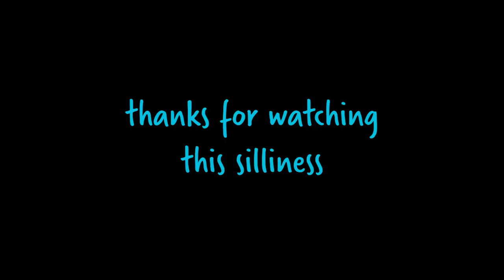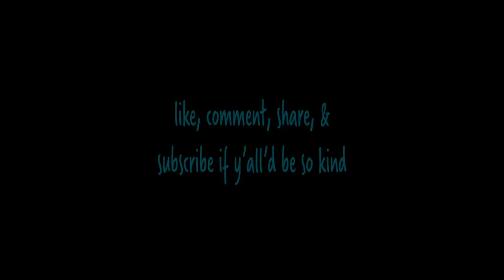speedpaint || posca paint markers demo (sorta)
a sorta speedpaint, demo--thingie

i also have a webcomic called "the adventures of squid & barnacle", and y'all can find it